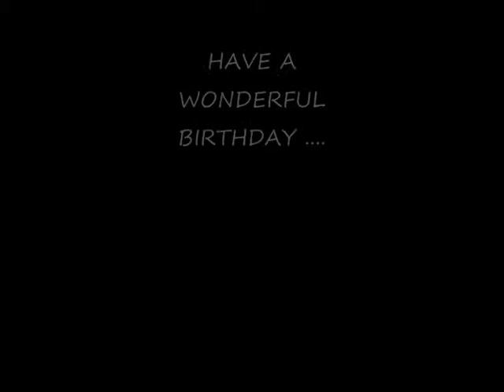Rohit Jain 22nd Birthday.wmv